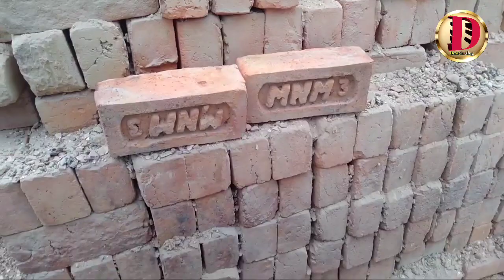बारिश होने पर ईट भट्ठा पर पक्का ऎसा मल 😲😲 ।। ईट bricks #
तेज बारिश में भी पक्का ऎसा मल
बारिश में ईट भट्टा पर हुआ ऎसा हाल